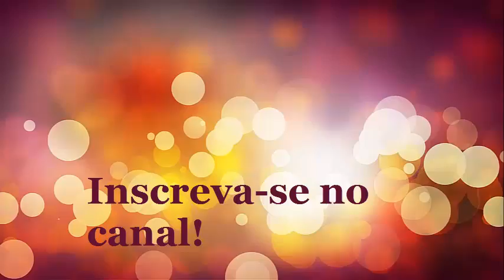Como fazer as folhas de Taioba - CANAL APRENDIZ / 51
Como preparar taioba! Fica muito saborosa!